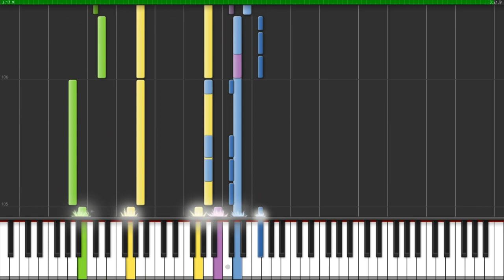Rihanna & David Guetta Who's that Chick Synthesia